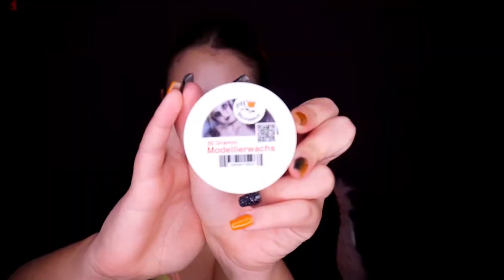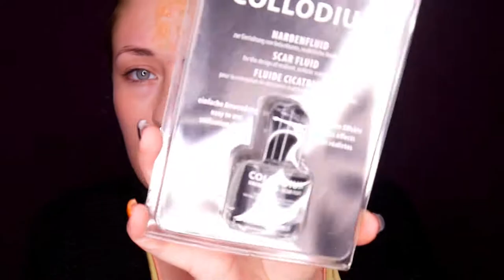Exorcism has FAILED! Make Up Look | Steffi Versatile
Unbezahlte Werbung
Ich, wenn der Exorzismus nicht funktioniert hat... - Viel Spaß beim anschauen! 👍